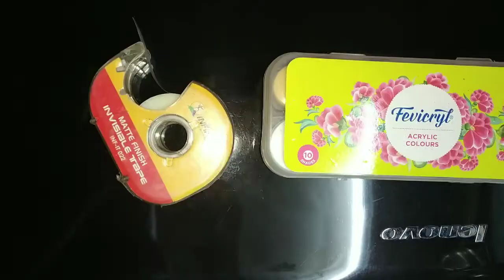Tape art painting on Laptop | DIY customize laptop | DIY laptop design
I hope you all are doing great..in this video I'm sharing DIY tape art painting on Laptop
This  DIY is very easy..☺️

plz don't forget to give feedback in comment section 🥰

copyright- this video is made by the channel owner Dipika kayal...do not use any clip or photo of the video without permission.